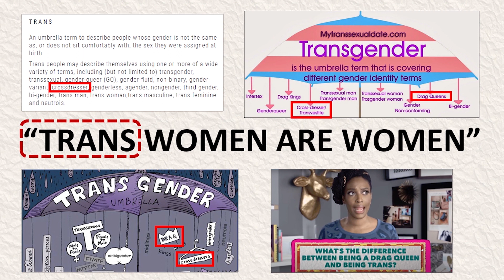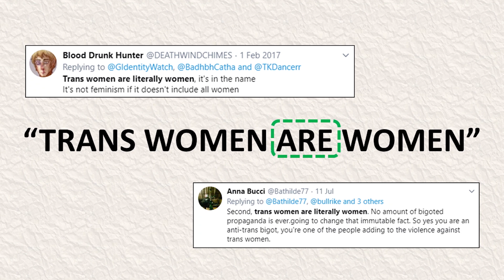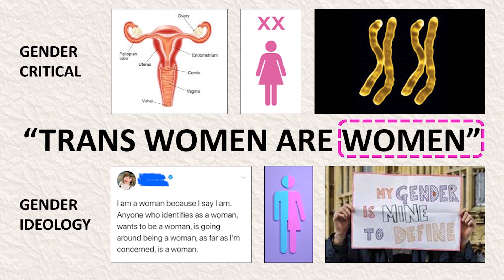Gender Ideology - Part 10 - Linguistics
Part 10: Linguistics

A look at the rise of Trans Rights Activists, and their aggressive and violent rhetoric online.

Are Trans women women? Are trans men men? We look at some of the language used by Trans Rights Activists and the implications they may cause.